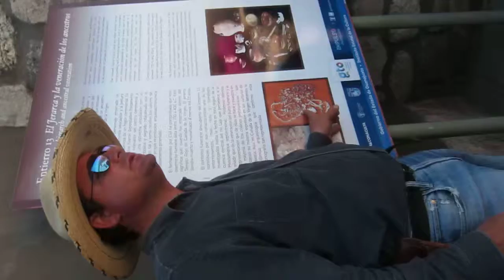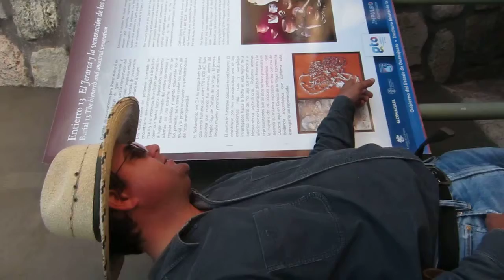At Cañada de la Vírgen, Archaeologist Albert Coffee #4